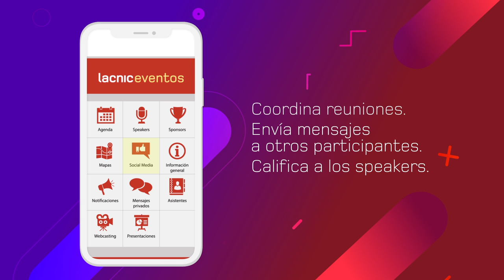App LACNIC Eventos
LACNIC pone a disposición la aplicación móvil “ LACNIC Eventos”  que cuenta con todas las funcionalidades necesarias para que los asistentes aprovechen al máximo su participación en el evento.

La aplicación está disponible en tres idiomas; español, inglés y portugués dependiendo del idioma del sistema operativo del dispositivo.